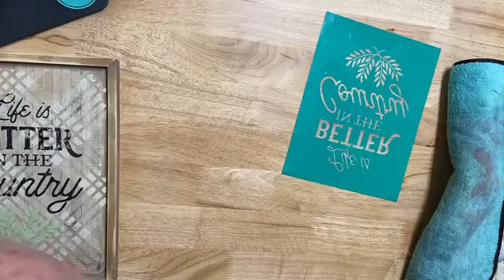Utilizing both sides of Chalk Couture Double Sided box frames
How to get the best bang for your buck with 2ble sided box frames.  Life is Better in the Country